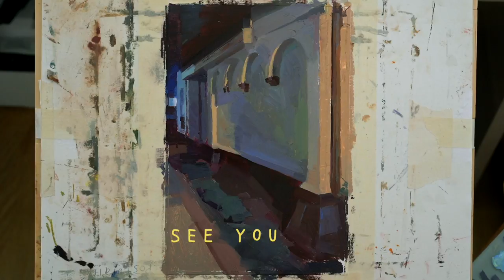Thursday, Week 9: Pueblito - Night, Oil on Paper (12/03/2020)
This is a narrow moment of a street in the neighborhood I grew up in. I've walked through it endlessly, it's beyond familiar to me. I love how it's an indicator of sorts, it signals that I'm about to get home (my childhood home), while there are dim lights that desperately try and provide the warmth that cuts through the coolness of the night. Deep into the picture, a bright little window denoting activity, presence. It's funny how an empty little street can be both uncanny and comforting at the same time. In this universe, there is nothing that belongs to us, and yet I love how the act of observing and inhabiting through painting can give me a sense of existing, of being.

Visit our storefront

Thank you ALL for your incredible support. Dani and I could not be more grateful. If you like what we're doing, please consider donating :) If you're in a rough spot, no worries, we TOTALLY get it.